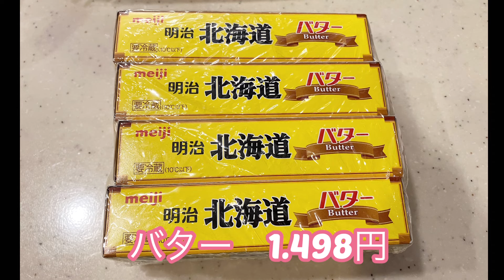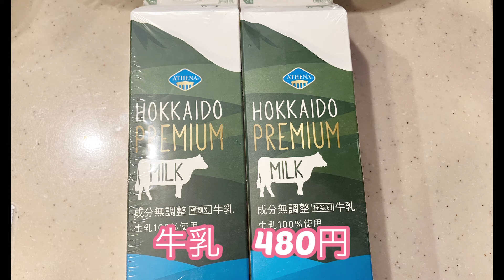2024.6 久しぶりのコストコ